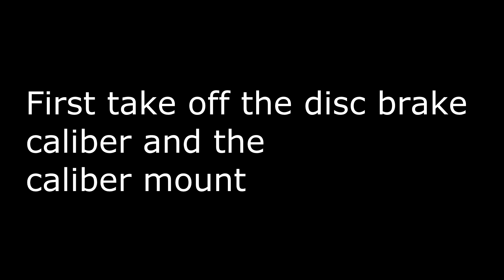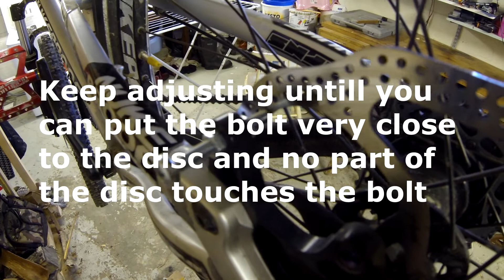How To: Straighten Disc Brake Disc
This is a video on how to get your disc brakes very straight. In this video i show you how to use very cool trick to easy you with the straightening process. Using the bolt to make disc brake straight is very easy